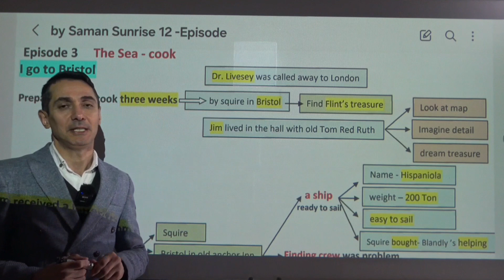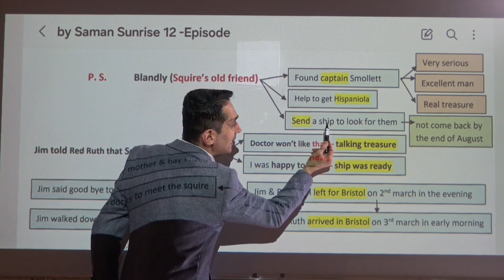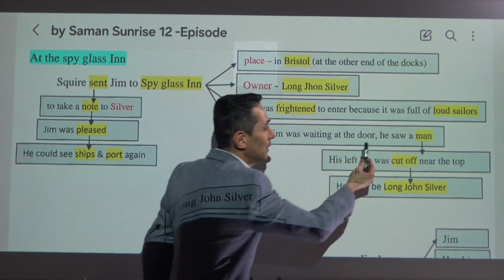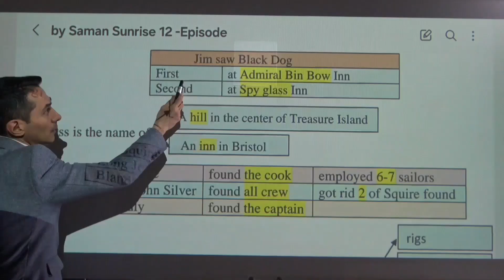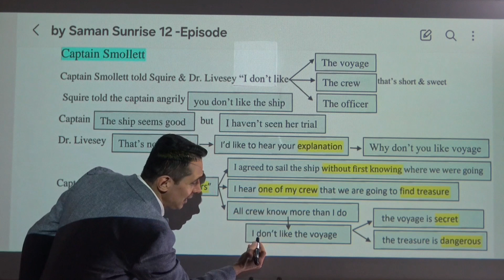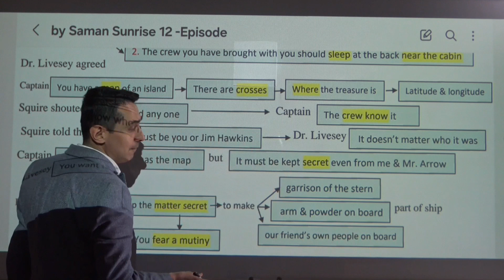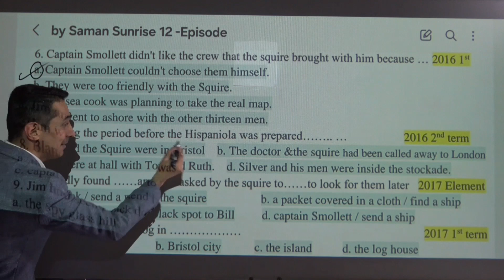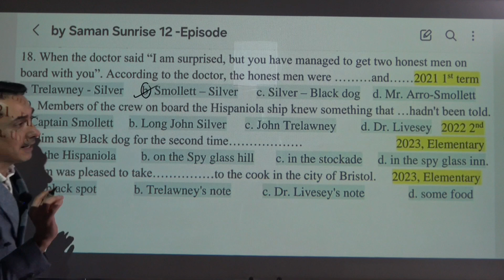Sunrise 12 - Unit 3 # Episode 3 هێڵکاری # The Sea - Cook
Sunrise 12 - Unit 3
Episode 3  هێڵکاری
The Sea - Cook
م. سامان عمر